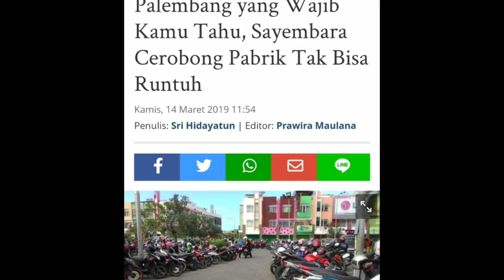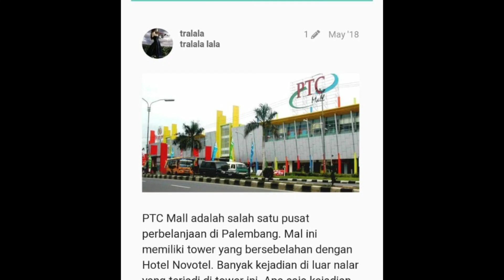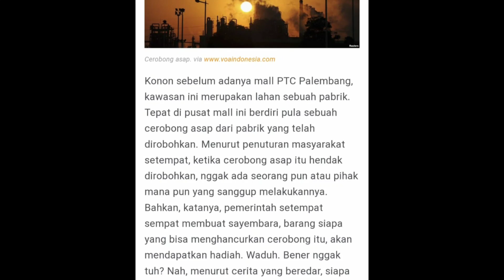KISAH MISTERI PABRIK TUA PEMINTALAN BENANG DI PALEMBANG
Hai Sobat Nitnit...
Jumpa lagi bersama Abim dan mamah Nitnit.Pada video kali ini,kita akan membahas sebuah kisah nyata yang dialami oleh seorang narasumber.Yaitu temannya papanya Abim.Beliau waktu itu tinggal didaerah Palembang dan terlibat dalam pengerjaan proyek PTC.
Konon katanya,banyak hal mistis selama pengerjaan proyek PTC yang tidak bisa diterima oleh akal kita.

follow ig aku ya @nitnit.anit4